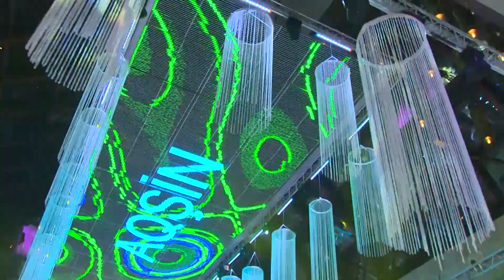A DIVO I will always love you Gul Senari (bey gelin ucun) Aqshin Abdullayev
Aqshin Abdullayevin Rehberlik etdiyi ADivo Vokal qrupu...
Baxcali Saraydan Bey ve gelin ucun Gul senarisi
Qrupun rehberi ve solisti - Aqshin Abdullayev
Solist Suleyman Suleymanov
Solist Emin Qamarlinski
Solist Calal Kerimov